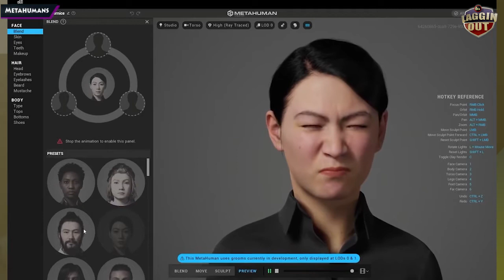UnReal and Nintendo Unveiling (S09)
The gang discusses the brand new Nintendo Unveiling and the Unreal Engines brand new add on, MetaHumans!

2021 copyright and trademark of Laggin' Out Entertainment.
Any use of this video without the express written consent of Laggin' Out Entertainment's is prohibited.